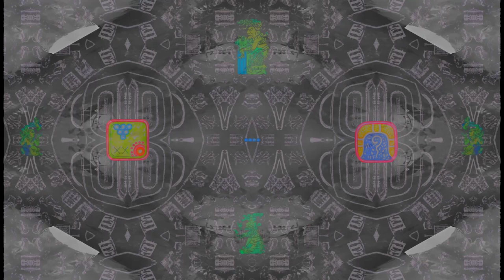4 Kawoq Singing Stone 003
4 Kawoq(Lightning); 4 Is the nawal of 'The Containment of Water', like a dam or a well. The water that slowly grows volume 'Gains Strength'.

Kawoq; Is the spirit of 'Lightning', the 'Vision' beyond the senses. It's the instant knowing or access to an information without the processes of the mind. The 'Deep intuition' that appears like sheet lightning. Lighting up an entire cloud base. Like when we can't explain, but we can see clearly how to do things.

No one thinks algorithmically. People just think they do. They force themselves to think like that. Algorithmic mindset is a result of mental discipline, so it is therefore a result of a first thought. the Algorithmic is a second thought, because it is a translation of a first thought. it is not spontaneous, but deliberate. The choice between the academic style and our own is therefore a half-choice: We will speak spontaneously, or we will choose "Algorithmic Thinking".

Perhaps this is what it means to become an artist-medium nurturing the field conditions for my creative potential to unconsciously play in. These mandala of narratives that float through our bodies as we sleep or write the organic mind or navigate the count of the tides of consciousness.